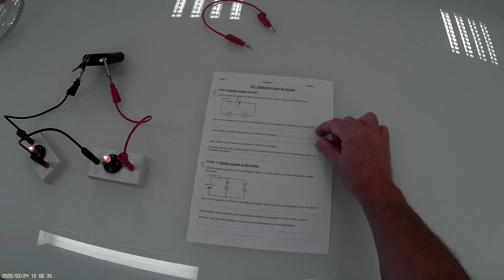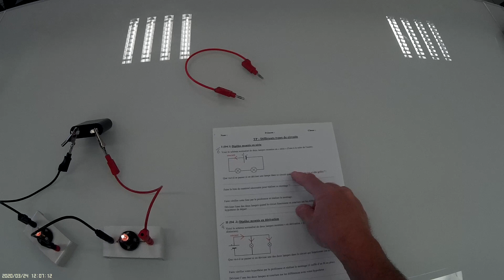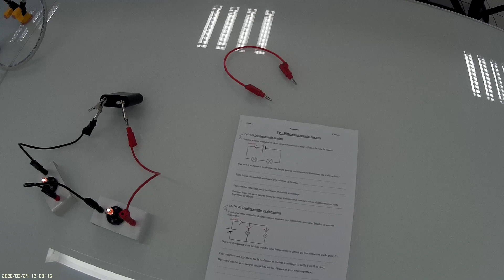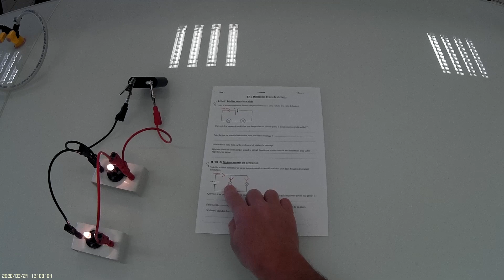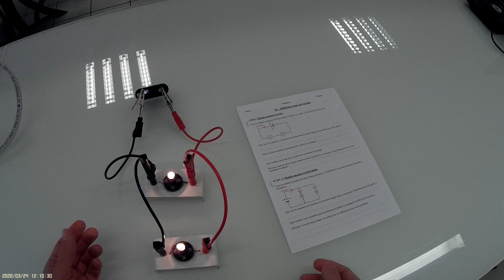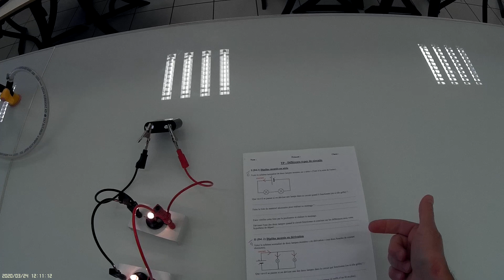TP sur les différents types de circuits en 5ème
Expériences liées aux montages en série et en dérivation en 5ème